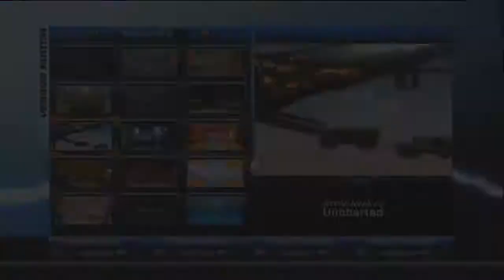Playstation All-Stars: Weekly Mash-Up #3 (Part 2) [HD]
Part 2 to the third week in this series! Dan and Colin join me again and "The Dave" is our special guest! Enjoy!